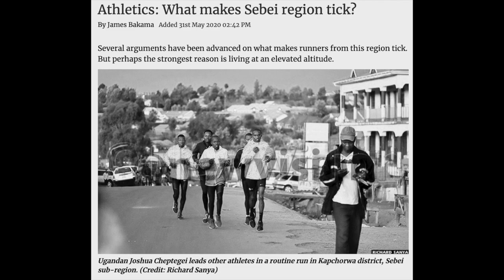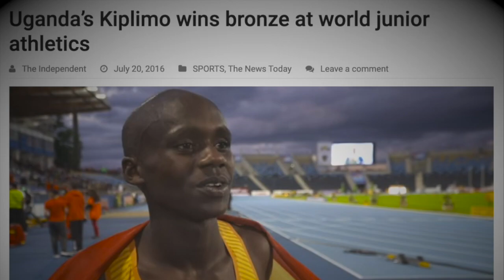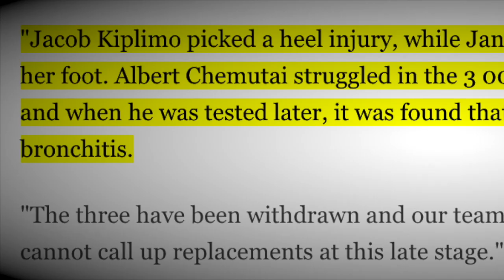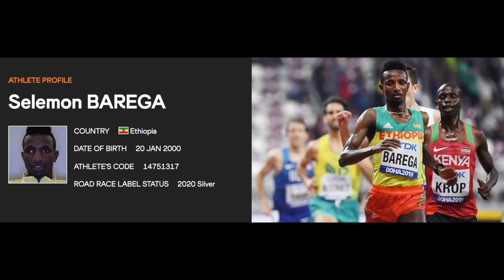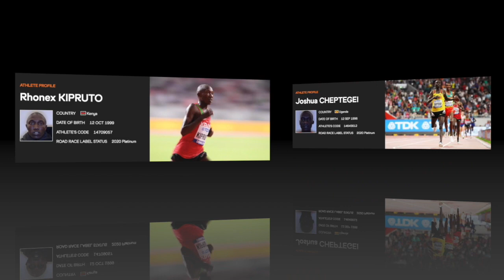The Story of Jacob Kiplimo | The future of distance running - A mini documentary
Rank these athletes based on who you think will have the best career? (leave ranking in the comments)

1) Jacob Kiplimo
2) Joshua Cheptegei
3) Rhonex Kipruto
4) Selemon Barega
5) Yomif Kejelcha